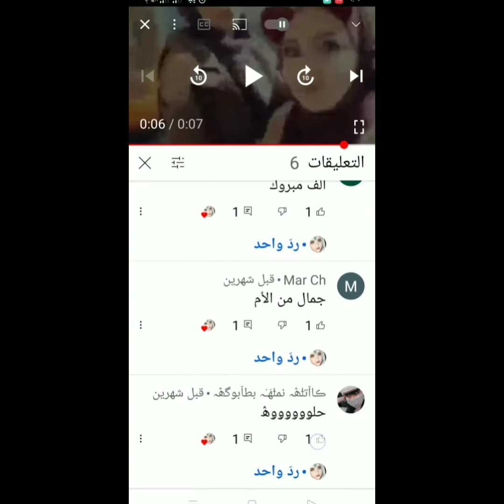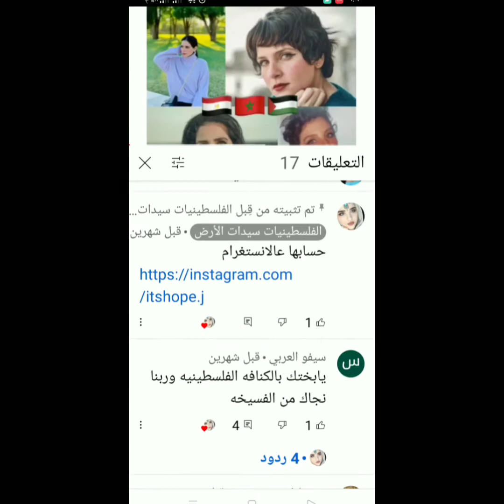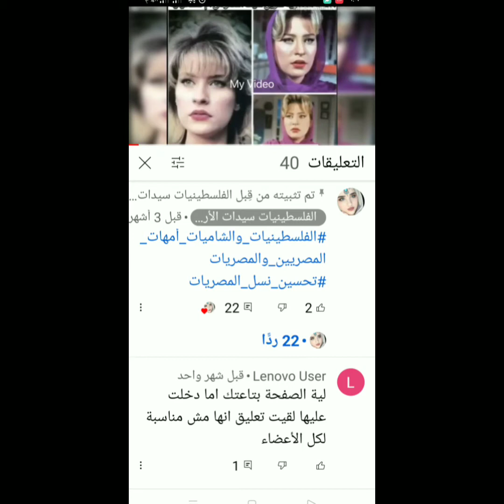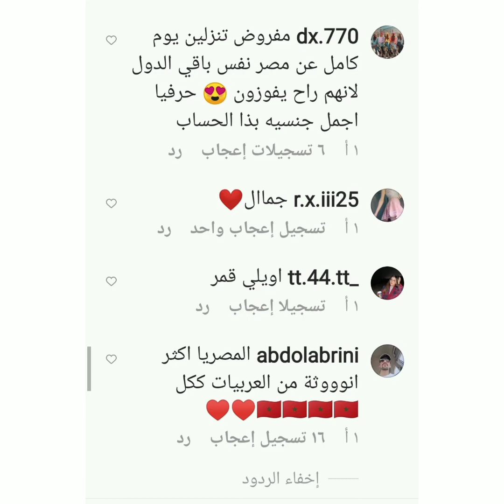😉حقيقة الفلسطينيات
المصريات أجمل نساء الكون 🔥
Diverse Egyptian beauty
الجمال المصري المتنوع اول ملكه جمال العالم كانت مصرية 🇪🇬